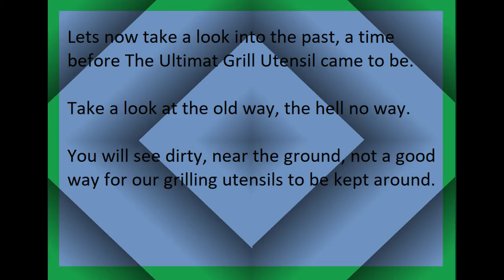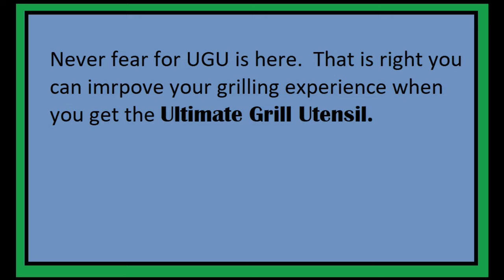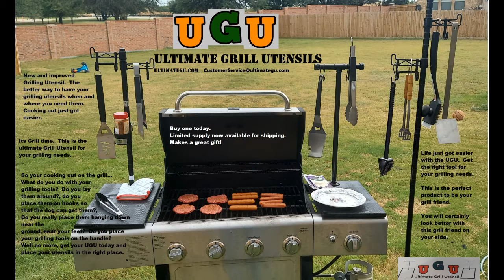Grill Utensil Holder, UGU A Better Way.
Grill Utensil Holder,  A new improved and better way.  This tool is a must have for the serious and not so serious  outdoor cook. This is a video to introduce the public to a new product to be used when cooking on the grill.  A much better way to place and hold your grill utensils when cooking.

*Sits on grill table, next to the grill for ease of use.
*Places your grill utensils in a convenient place for ease of use and visibility.
*Keeps the utensils in a safe place, clean and convenient.
*Provide a better place for grill utensils.
*Convenient, placing your utensils in reach and out of the way.
*Easy to use, keeps utensils off the ground, away from knees and the dog.
*Keeps grill area useable and clean.
*Providing space beside your grill for utensils and for pans, plates, trays.
*This Ultimate Grill Utensil is one of a kind, no other product on the market like this.